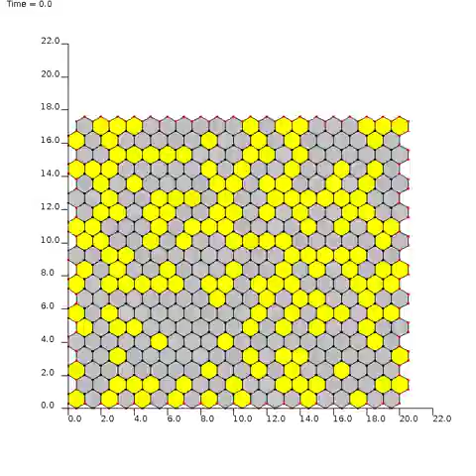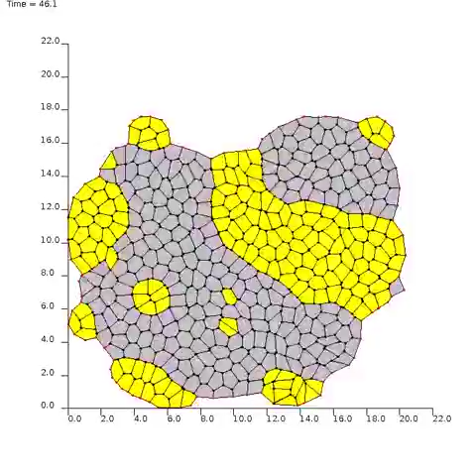Cell Sorting - CHASTE - Complete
Differential adhesion with random edge contraction
Credit: Eviatar Bach (NSERC USRA, 2015)